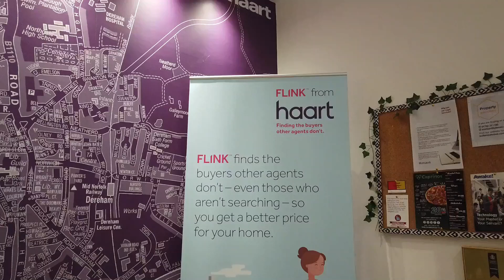Virtual Viewing of Harvey Street, Thetford, 1 bedroom Flat / Apartment For Sale from haart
Take a look at the Virtual Viewing of this 1 bedroom Flat / Apartment For Sale in Harvey Street, Thetford from haart Dereham estate agents (more details below).

DESCRIPTION:
CALLING ALL INVESTORS - This upcoming apartment comes with reliable tenants in place, offering a seamless and immediate investment opportunity. Don't miss the chance to secure a hassle-free income stream with this well-occupied property

CONTACT & CONNECT WITH HAART DEREHAM ESTATE AGENTS TODAY

NOT QUITE YOUR DREAM HOME IN DEREHAM?

We have a range of properties on the market in the Dereham area, so why not take a look at other houses for sale in Dereham

SELLING MY HOME IN DEREHAM - HOW MUCH IS MY HOUSE WORTH?

Are you selling in Dereham? Interested in knowing how much your property is worth? Perhaps you are thinking of buying your next property, so put yourself in the pole position to buy your dream home by booking a free, no-obligation, comprehensive and expert property valuation

THE DEREHAM HOUSING MARKET

haart Dereham are expert estate agents for the Dereham housing market.

We know what it's like living in Dereham and can give our opinion on the best areas to suit your needs. Ask us your questions - what are the local areas like to live in? What are the schools like? How are the transport links? How are prices moving in different places?

Whether you're buying or selling, letting or renting, haart Dereham have amassed a wealth of guides to help make the process easier. Take a look the advice guides on our website for more information.